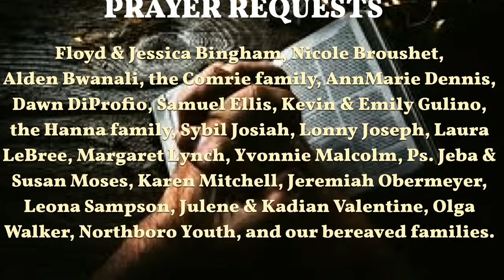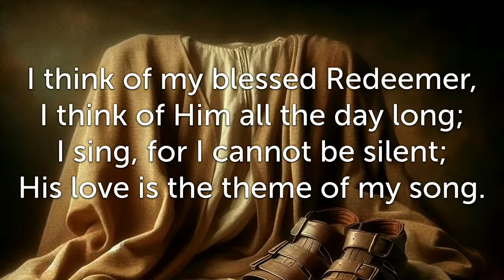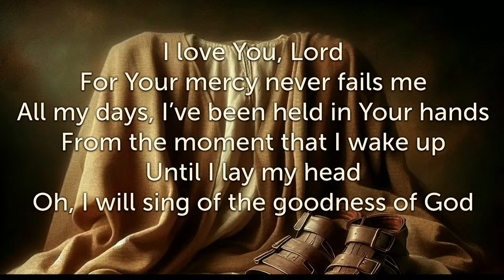Northboro SDA Church | March 30, 2024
Easter Sabbath